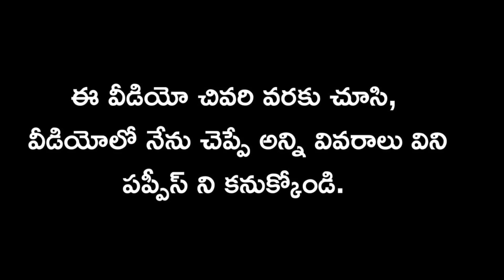top quality German shepherd dogs for sale in telugu/9063003726 /aj pets